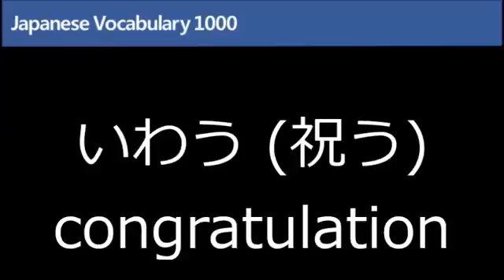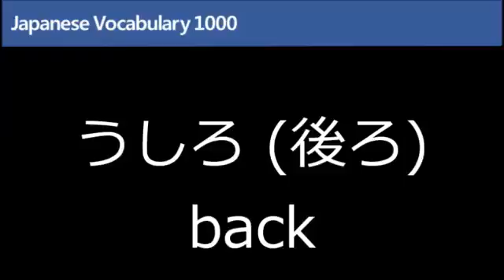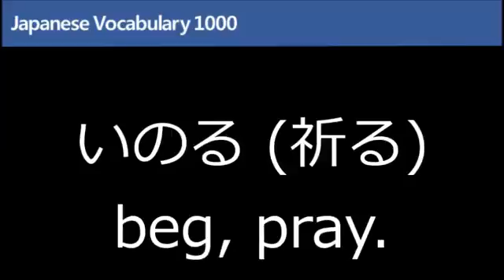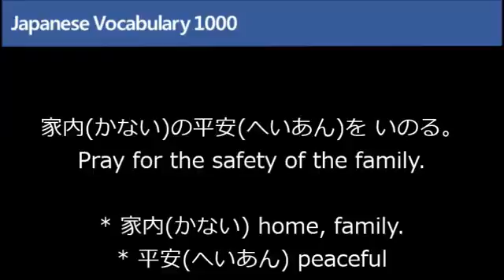Japanese Vocabulary No17 Learning Japanese Word List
Learning Japanese Vocabulary 1000 word list Japanese Lesson, Every 5 Words!

Japanese Words 1000 No 1, integrated version every 100 words list. PDF File : Learn japanese Vocabulary lesson english .